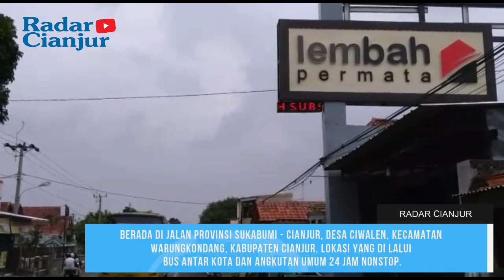CARI PERUMAHAN ELITE HARGA IRIT DI CIANJUR? YUK CEK DI SINI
Perumahan Lembah Permata, Hunian Elite dengan harga irit.

Investasi sangat menguntungkan di Lembah Permata dengan lokasi strategis

Berada di jalan provinsi Sukabumi - Cianjur, Desa Ciwalen, Kecamatan Warungkondang, Kabupaten Cianjur. Lokasi yang di lalui Bus antar kota dan angkutan umum 24 jam nonstop.

Fasilitas perumahan yang mumpuni, gerbang utama, jalan perumahan lebar dan kantor pemasaran.

REPORTER : HERI ISKANDAR / RADAR CIANJUR